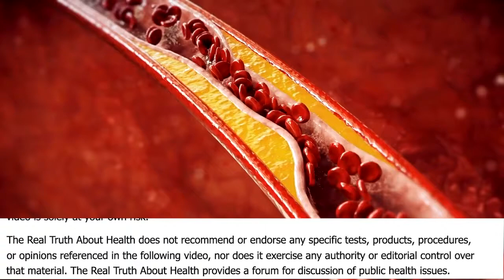Low Or No Coconut Oil Will Be The Best For Your LDL Cholesterol - Joel Kahn, MD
Joel K. Kahn M.D.